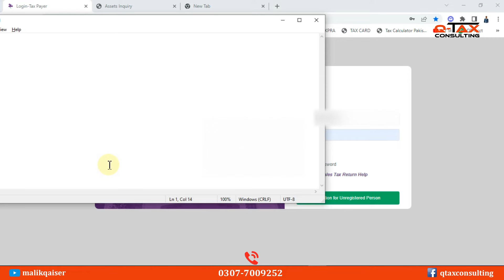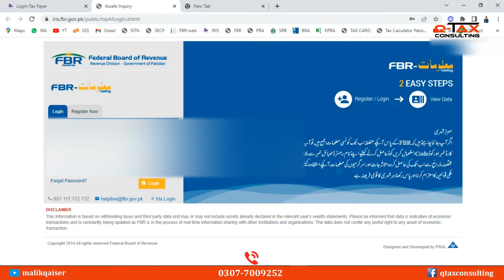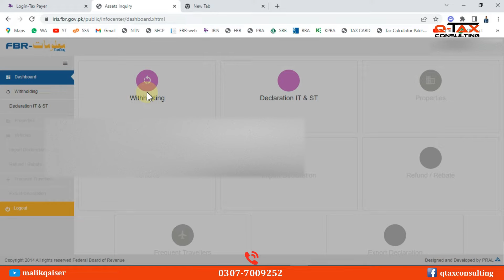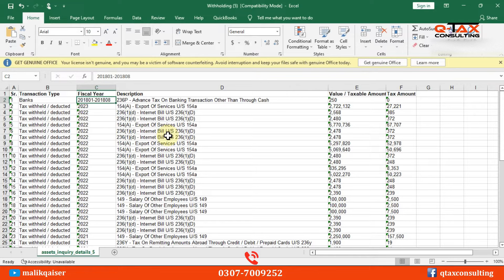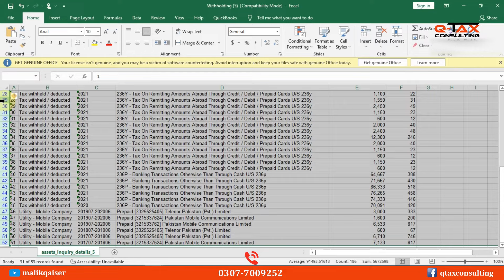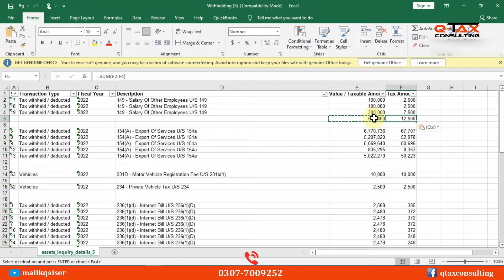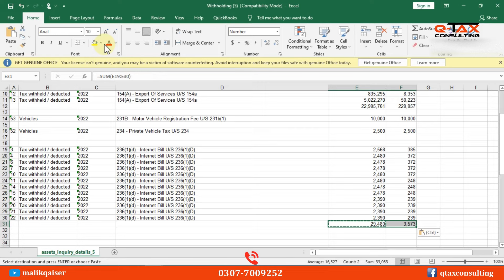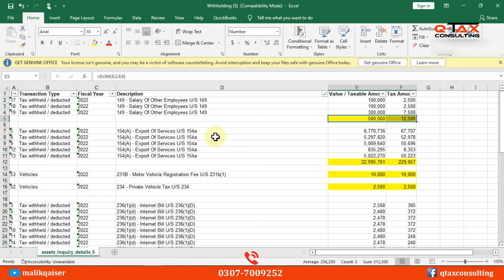Before Filing Income Tax Return Tax Year 2022 Must check for Data in FBR Maloomat Portal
Links